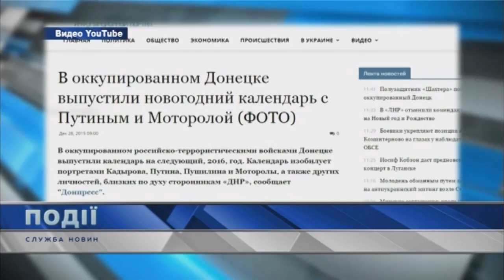Моторола – февраль, Путин – октябрь